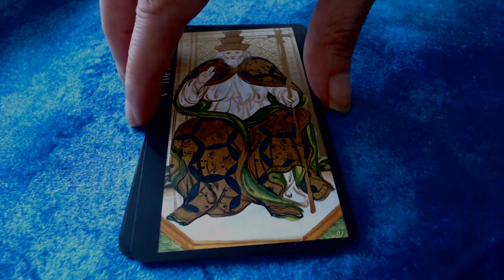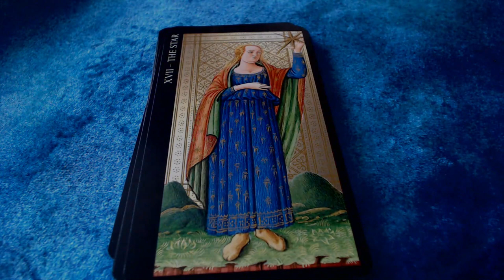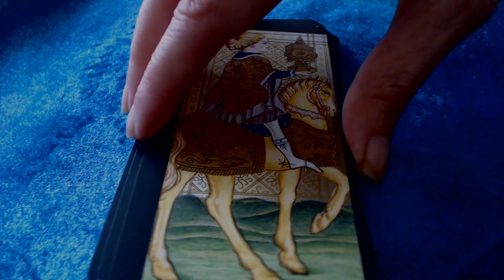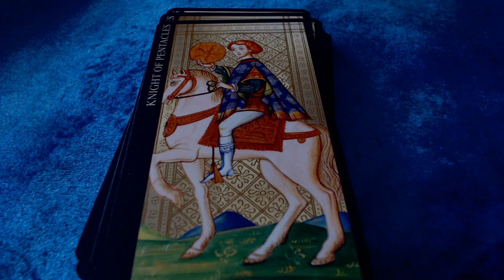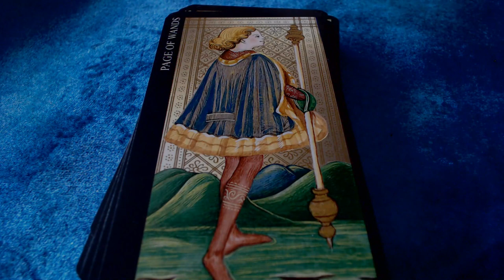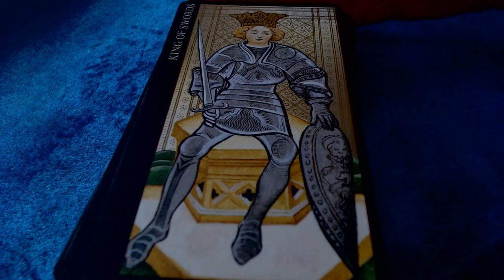Visconti Tarot flipthrough by Lo Scarebo. (Special edition Total Tarot magazine UK)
Visconti Tarot by Lo Scarabeo. Special edition for Total Tarot magazine subscription (UK).

Music Credit
Running in the Fields- AI Music (Wondershare Filmora licence)